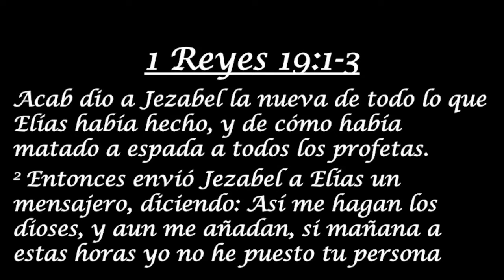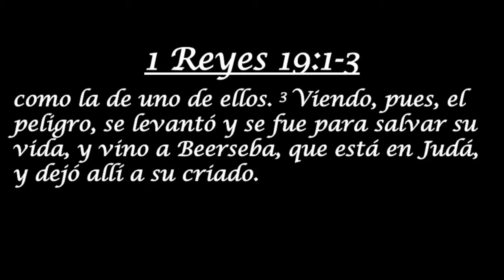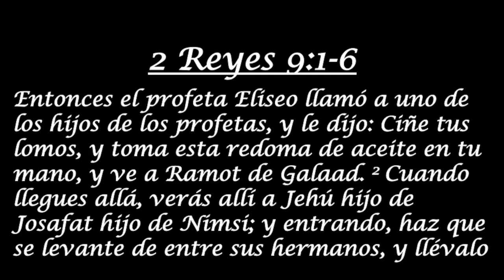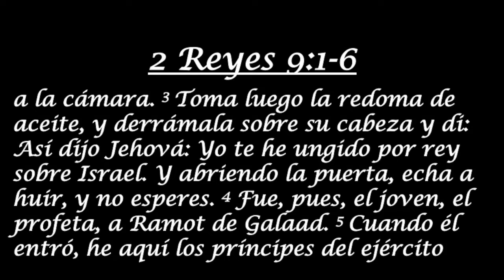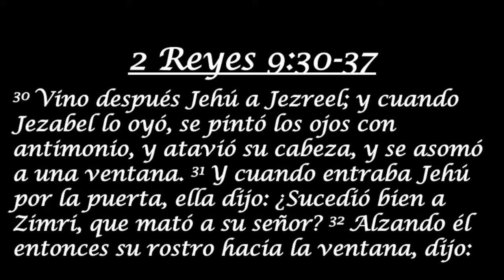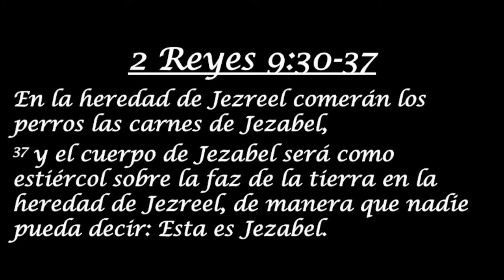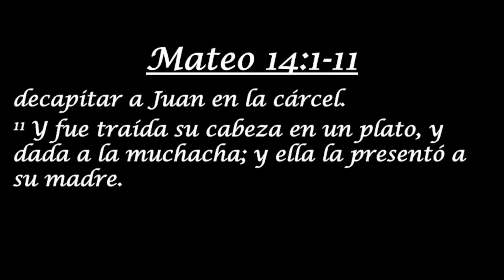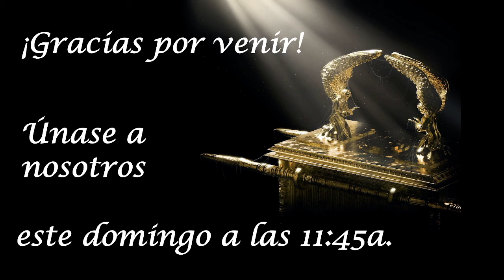Jezebel En La Iglesia De Cristo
08.13.21 Oración del Viernes